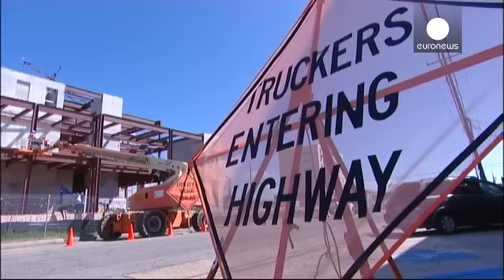يلين: الاقتصاد مستمر في التحسن لكن الانتعاش غير مكتمل - economy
المجلس الاتحادي الاحتياطي الاميركي لن يرفع اسعار الفائدة التي تقارب الصفر كما كان متوقعاً رغم علامات الانتعاش. هذا ما اعلنته رئيسته جانيت يلين في شهادتها أمام اللجنة المصرفية في مجلس الشيوخ  وقالت: "بالرغم من استمرار الاقتصاد في التحسن لكن الانتعاش لم يكتمل بعد. عدد كبير من الاميركيين ما زالوا عاطلين عن العمل، وما زال التضخم اقل من مستوى تطلعاتنا، ولم تكتمل المبادرات الاصلاحية المالية. الاحتياطي الفيدرالي ملتزم بتشغيل كل طاقاته وادواته من اجل تحقيق هذه الاهداف الاقتصادية".

وفي محاولة للدفاع عن ...